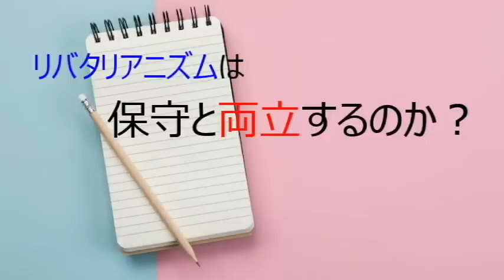第4418回 リバタリアニズムは保守主義と両立するのか？ 2022.12.19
NHK党と参政党の対立から見えてきたもの